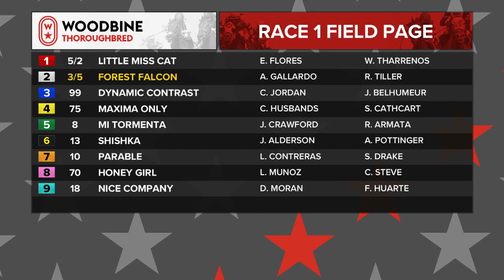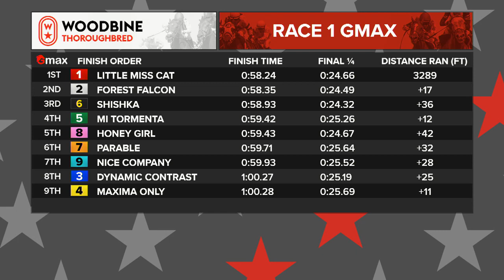Woodbine, Tbred, October 7, 2021 Race 1